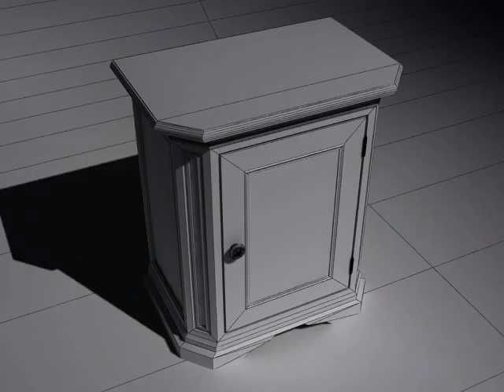Inlaid french console 3D model from CGTrader.com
Inlaid french console -- Download free 3D model:
Available file formats: OBJ (.obj), 3D Studio (.3ds), 3D Studio Max (.max)